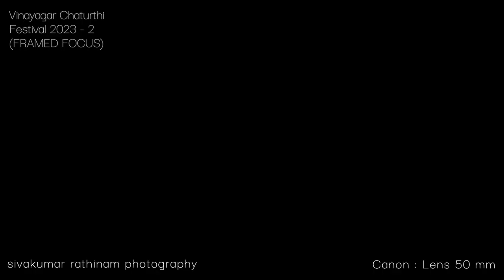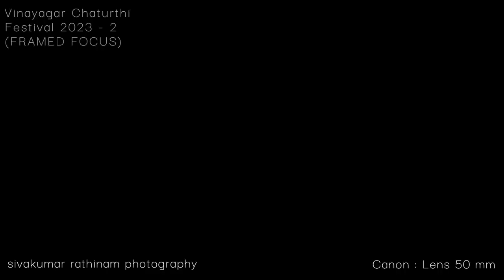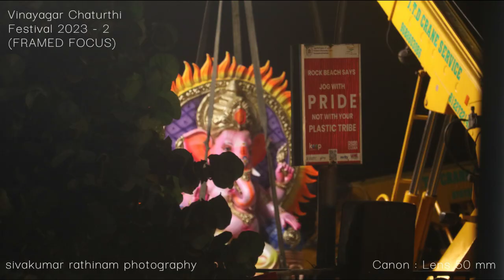Vinayagar chathurthi festivel 2023 - 2 (Framed Focus) final